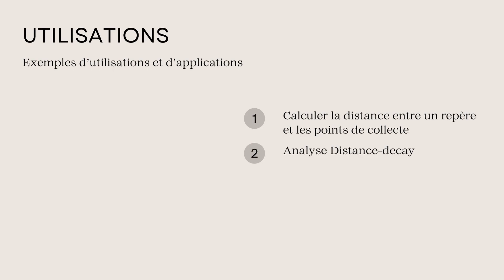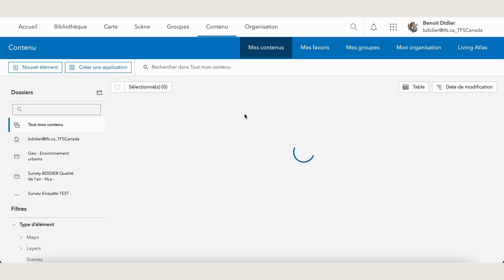Tutoriel - ArcGIS - Calculer une distance